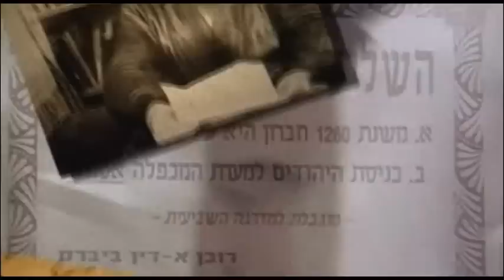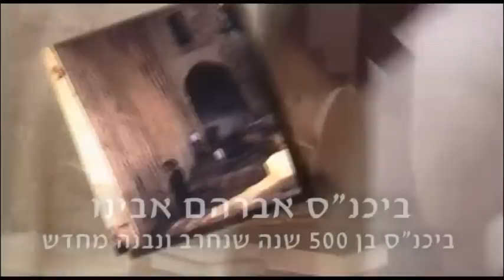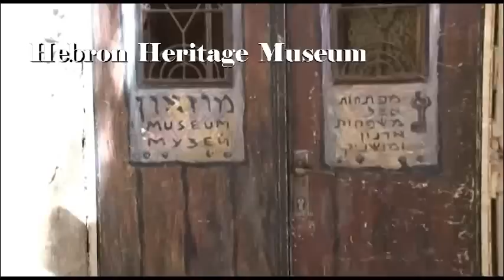Hebron video shown in the Knesset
אתר הודיאו של היישוב היהודי בחברון - Video Site of Hebron Jewish Community